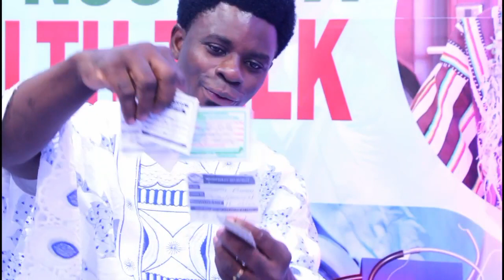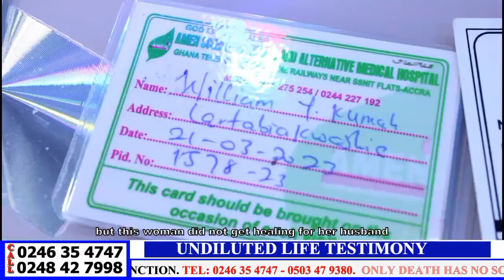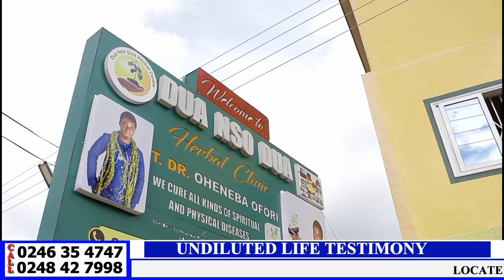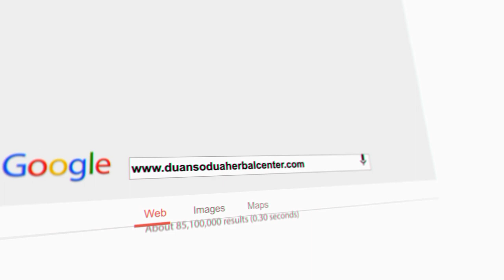Popular 6Health Centres Couldn't Save My Husband Until I came to Dua Nso Dua.. SPD ON 💪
Popular 6Health Centres Couldn't Save My Husband Until I came to Dua Nso Dua.
Your place is not far from our Location.SPD ON 💪💪💪